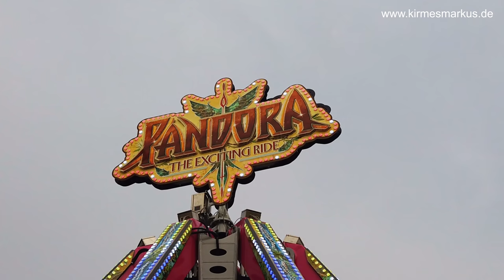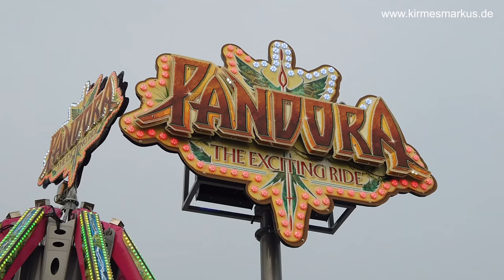Onride Video - Pandora - Denies-Kipp -The Exciting Ride - Hersteller Fabbri Group (I) Typ In Control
Denies-Kipp -The Exciting Ride - Hersteller Fabbri Group (I) Typ In Control -Onride Video - Köln Deutz auf dem Frühlingsvolksfest 2022 - Clip by kirmesmarkus